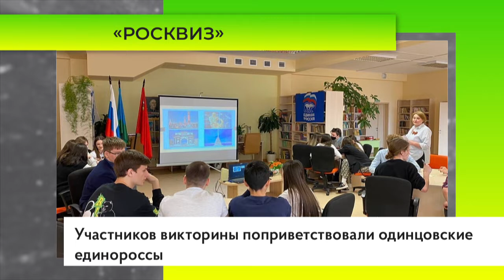«РосКвиз»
Интеллектуальная историческая игра для школьников «РосКвиз» на тему «Кто к нам с мечом…» прошла на базе Лесногородской школы. В викторине приняли участие четыре команды десятиклассников.